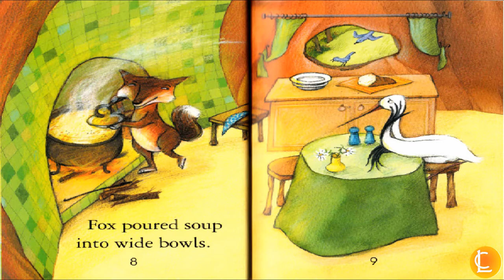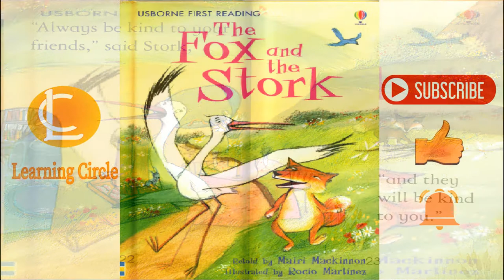The Fox and the Stork English | Book for kids | Story for kids | Kids Book Read Aloud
Hello, Everyone, welcome to Learning Circle here what we present animated stories, read-aloud books, nursery rhymes, lectures, and art n crafts.